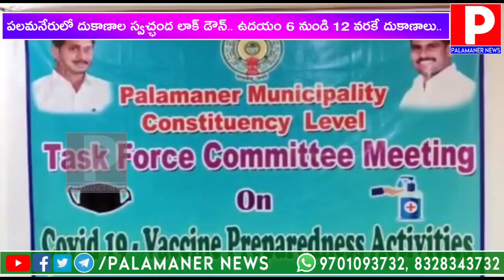పలమనేరులో దుకాణాల స్వచ్ఛంద లాక్ డౌన్.. ఉదయం 6 నుండి 12 వరకే దుకాణాలు | PALAMANER NEWS